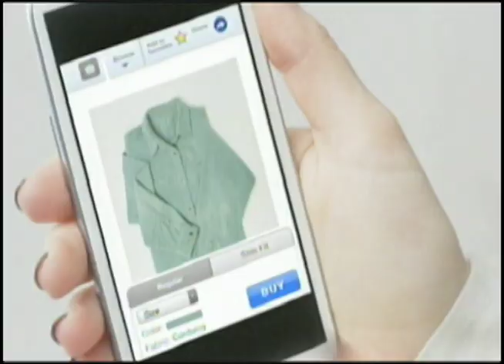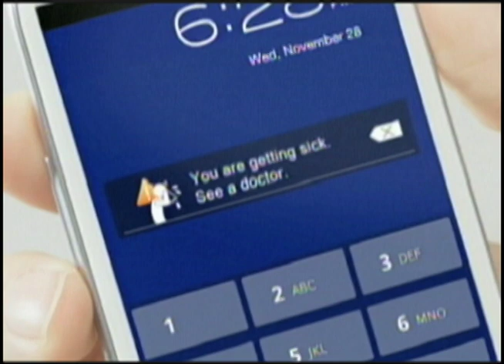IBM - Nuevas tecnologías inteligentes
Cada año, la corporación IBM observa las tecnologías emergentes e identifica cinco innovaciones que, cree, cambiarán el mundo, en los próximos cinco años. La lista anual de la compañía se enfocó sobre los cambios venideros en los teléfonos móviles, imágenes tridimensionales, sistemas de transporte y tecnologías energéticas. Este año la lista de IBM describe aparatos inteligentes que extenderán nuestros sentidos.